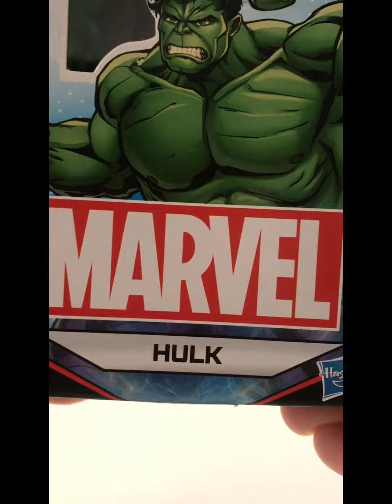HOT TOYS “HULK” BRUCE BANNER The Avengers